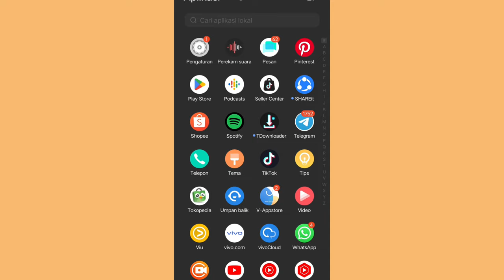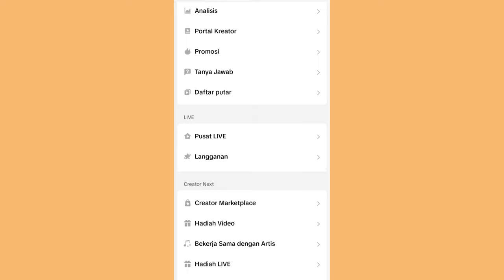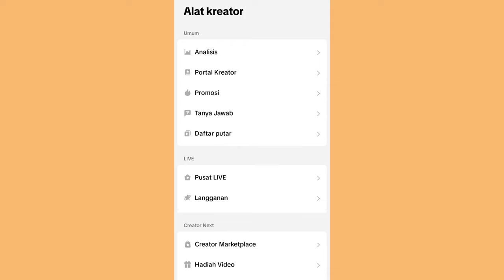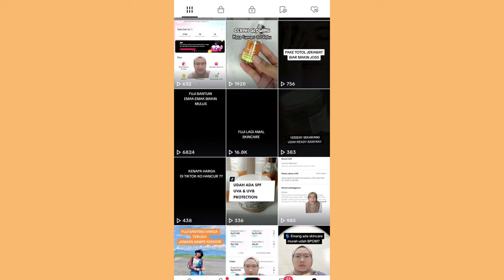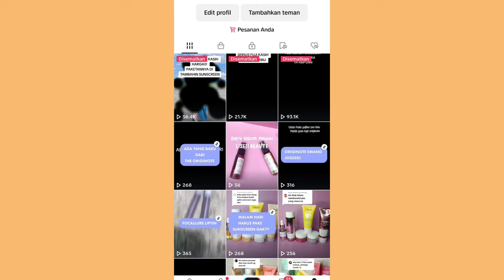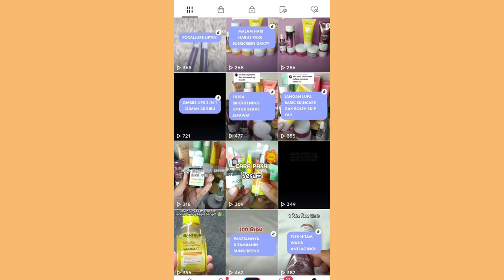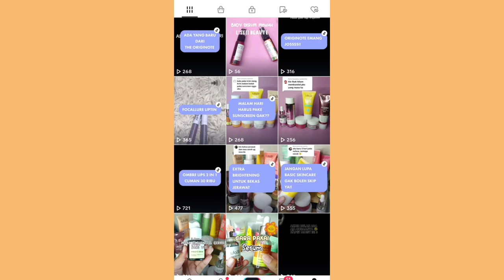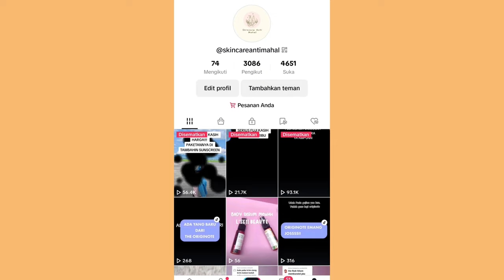AKUN TIKTOK AFFILIATE BISA TEMBUS 1000 PCS DALAM 1 BULAN ✅